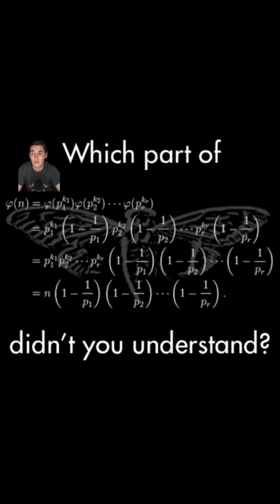Greatest internet mystery?? Cicada 3301 😵